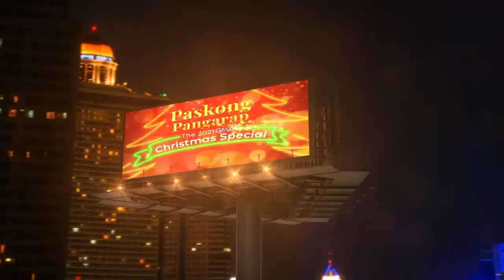'The Clash' 2021 grand finalists share the stage once again! |Paskong Pangarap 2021 GMA Xmas Special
Join Julie Anne San Jose and 'The Clash' 2021 grand finalists as they put their own spin on your favorite Christmas songs!